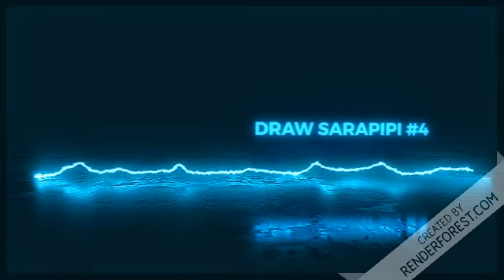【Drawのサラッとピピッと】#4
サラッと叩いてもらったドラムに、ピピッと閃いたのを乗せてみました。
‹ピアノとドラムのインストユニットDraw›